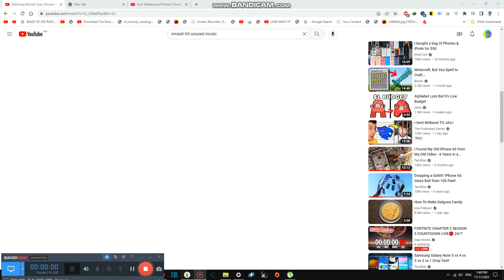Last to Sleep in Our Bedroom Wins #3,104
Today we are last to sleep to our bedroom in house wins any prize/money